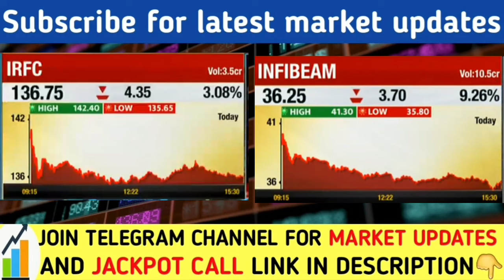INFIBEAM Share latest news today | IRFC share news today | IRFC stock next Target